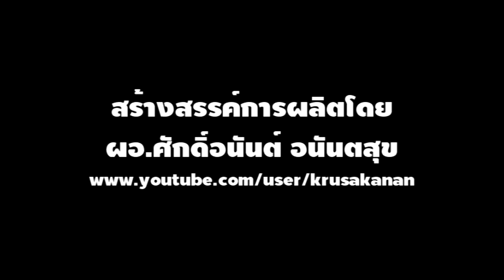เต้นซูลู แซมบาลู เปิดชุมนุมรอบกองไฟ เพลงซูลูจุดไฟเทียม ค่ายลูกเสือเนตรนารี นารายณ์คำผงวิทยา ปี 2564